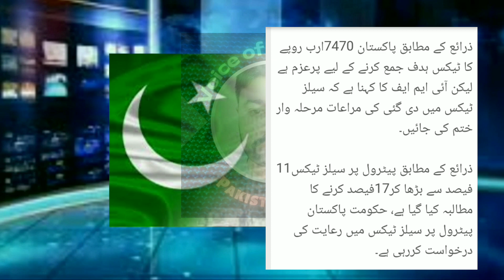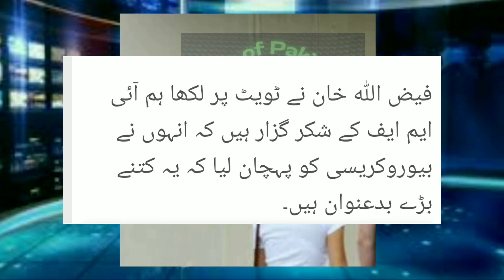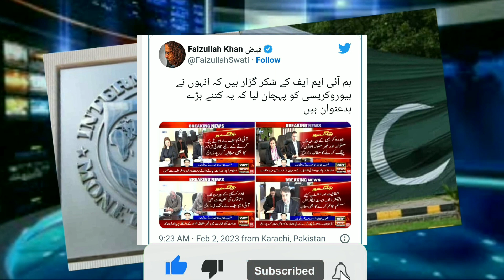IMF new big demand from Pakistan|IMF in Pakistan||IMF demands from Pakistan||Voice Of Pakistani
Pakistani people says thanks to IMF
IMF team in Pakistan

IMF demands from Pakistan

IMF new demands from Pakistan

IMF loans for Pakistan

IMF

voice Of pakistani